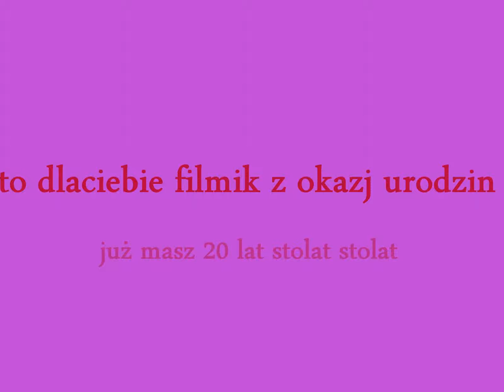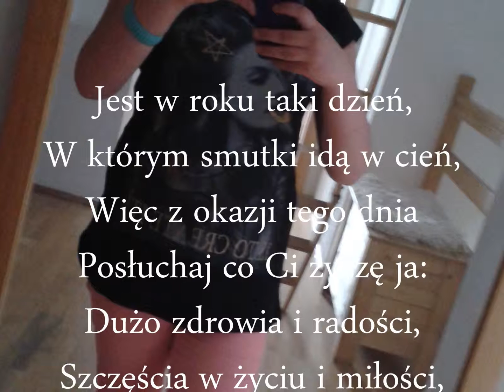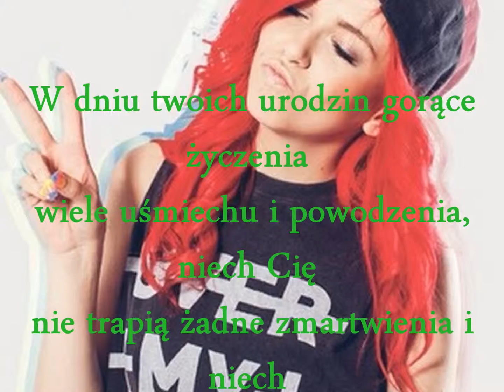życzenia urodzinowe dla saszan